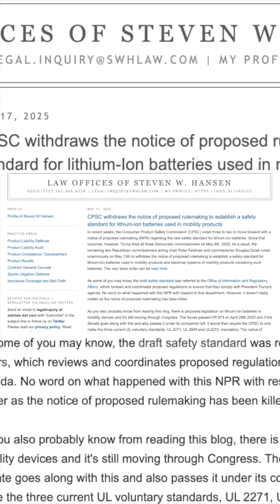E-bike battery safety is a concern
On episode 18 of Cycling Together with Kristin & Steve, we talk about e-bike battery safety (particularly as it relates to inexpensive e-bikes) and the state of affairs when it comes to regulation and industry standards.

Article credits
Keller & Heckman - CPSC Advances Lithium-Ion Battery Safety Standard for E-Mobility Devices

CPSC withdraws the notice of proposed rulemaking to establish a safety standard for lithium-Ion batteries used in mobility products - Law offices of Steven W. Hansen